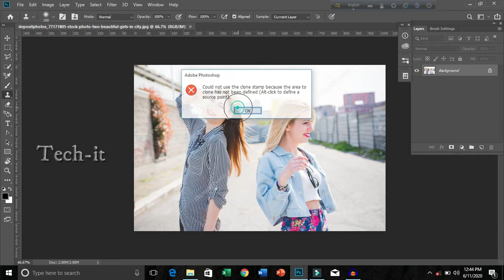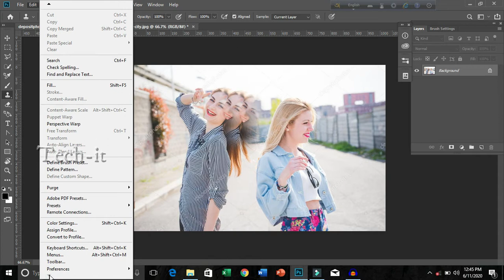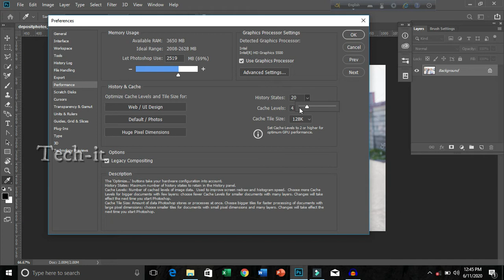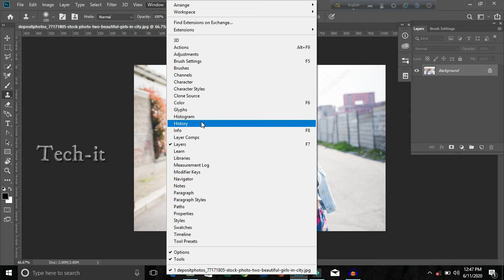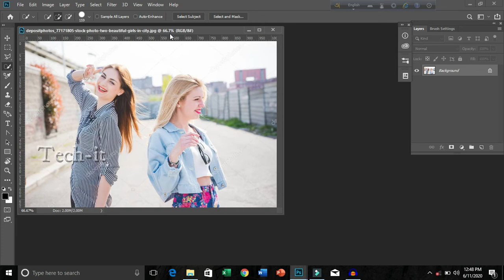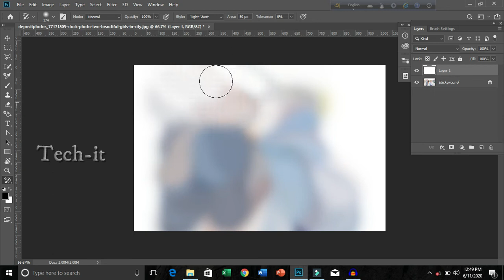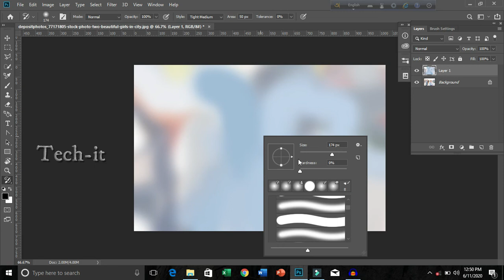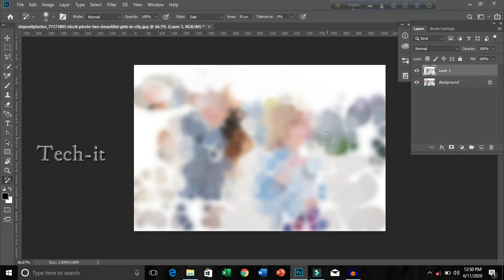History Panel and History Brush Tools | Adobe Photoshop for Beginners Bangla |Tech-it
Hey Everyone. This is Adobe Photoshop for Beginners series.
In this class you will learn about History brush and History panel along with some preferences of History states that are in Photoshop Performance Preferences.